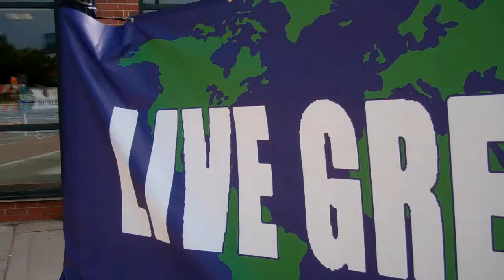Ferndale Live Green Fair